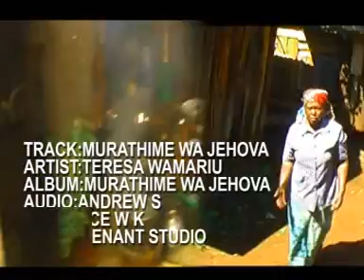MRS TERESA WAMARIU MURATHIME 01